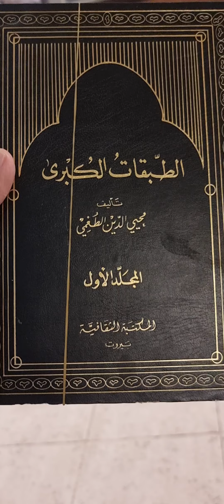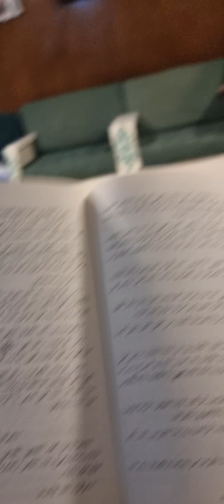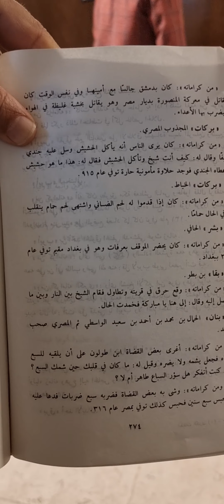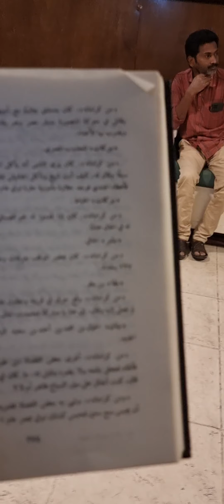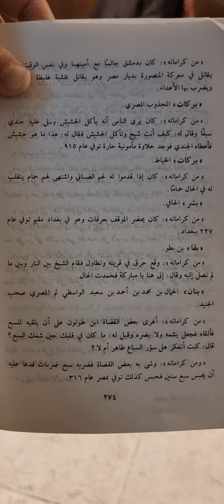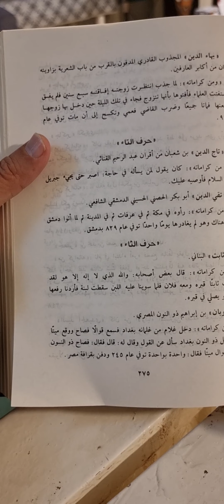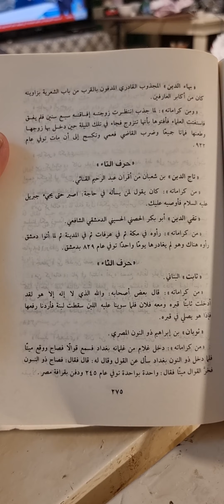سيرة(كلال بن حمزة)شيخ شاه نقشبند شيخ الطريقة النقشبندية الصوفية(الطبقات)تأليف(الطعمي) تعليق(الحجازي)